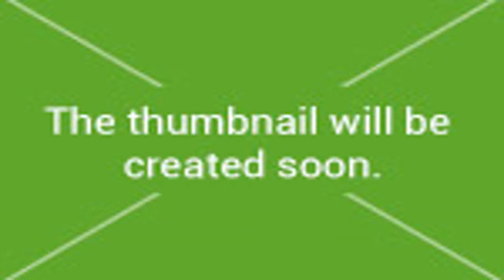Martin Hall's School of Golf ~ Short Game